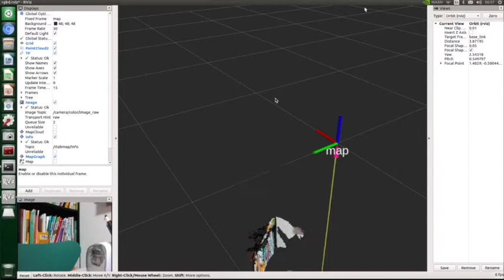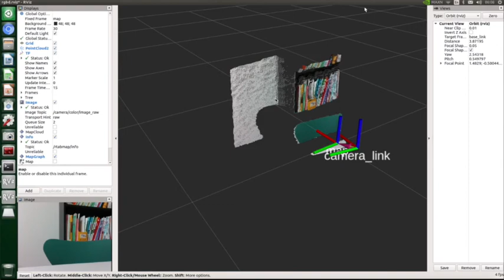Realsense D435i ROS with 4WD Mecanum Wheel Robot